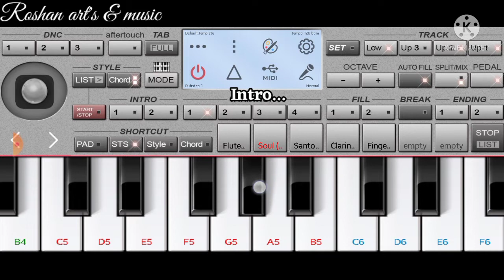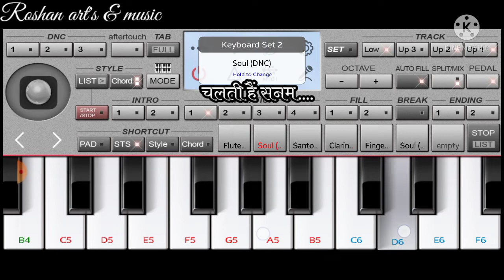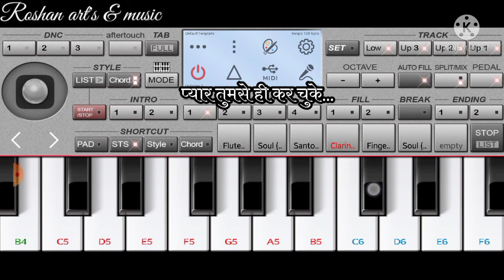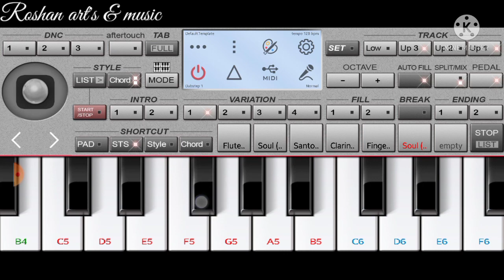Dil ke badle sanam piano instrumental